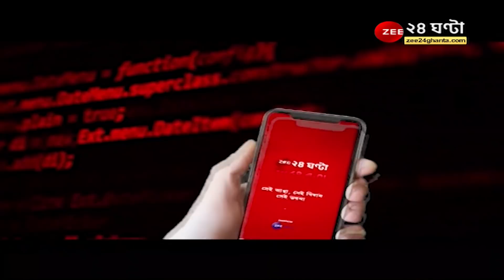kmc polls: পায়ে পায়ে প্রচার, জনসংযোগ প্রার্থীদের, কীভাবে প্রচার সারছেন ফিরহাদ হাকিম, তারক সিংয়েরা?